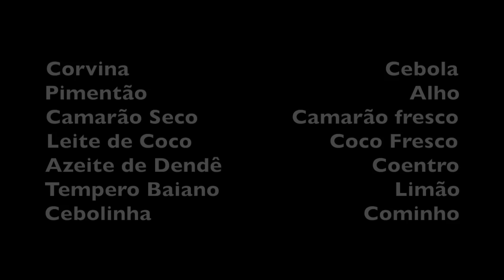A MOQUECA TRADICIONAL BAIANA - EDILEINE